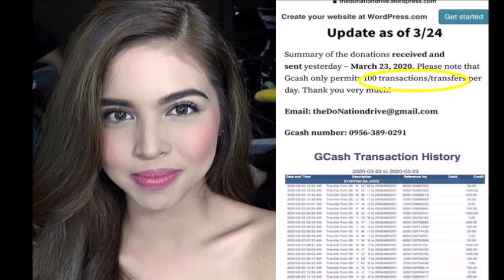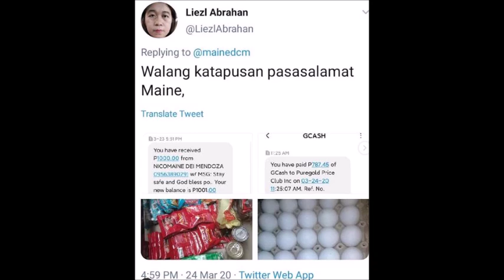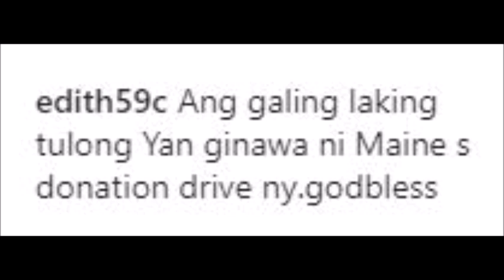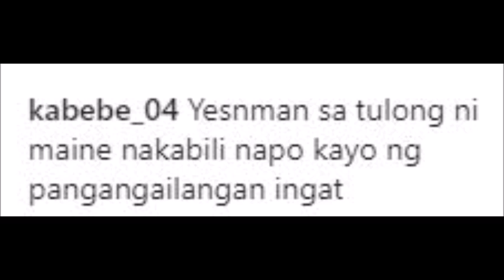WOW! MAINE ISANG DAAN TAO AT PAMILYA ANG NABIBIGYAN NG TULONG MULA KADA ARAW SA DONATION DRIVE